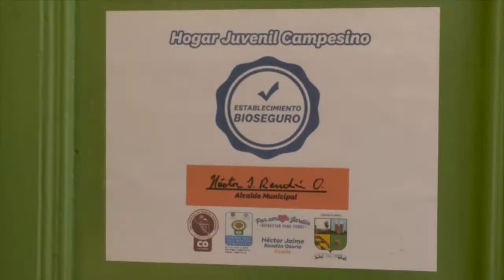HOGAR JUVENIL CAMPESINO DE JARDÍN ES EJEMPLO EN PROTOCOLOS DE BIOSEGURIDAD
El Hogar Juvenil Campesino de Jardín implementó un estricto protocolo de bioseguridad con el objetivo de recibir nuevamente a sus 15 internos. Ellos son niños, niñas y jóvenes campesinos, estudiantes de diferentes niveles escolares que encuentran en este lugar, los recursos básicos para continuar con su formación que por estos días es virtual. Allí cuentan con conectividad, hospedaje y alimentación. Este protocolo se convierte en ejemplo de adaptación a la pandemia.

Conozca todos los detalles del protocolo del Hogar Juvenil Campesino de Jardín así como la opinión y compromiso de sus directivas y de sus residentes, este martes a las 6:30 pm en el programa Lo Nuestro, solo por nuestro Canal Comunitario Antena 4.